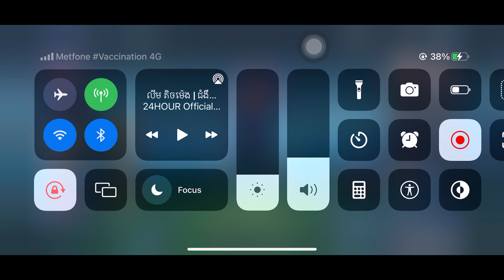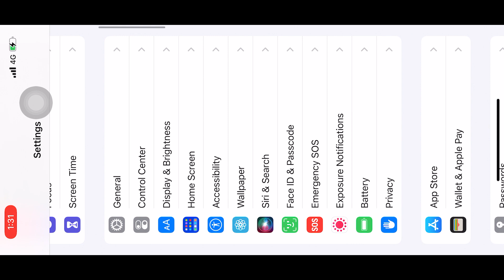Mobile Legend Part 19